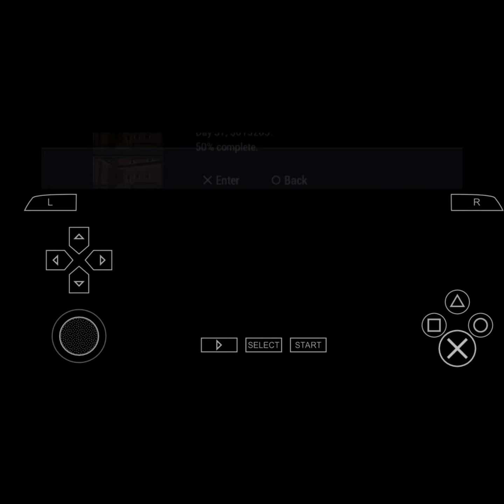GTA LCS hearse stunts with cheat device remastered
This is from Donald love the mourge party candidate, said to Tony to steal a hearse came from the hospital will cause to chase him